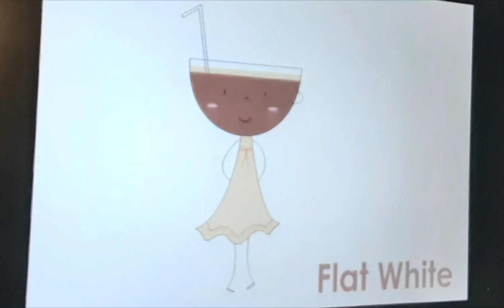Flat White ☕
Similar to cappuccino and latte. 🥰